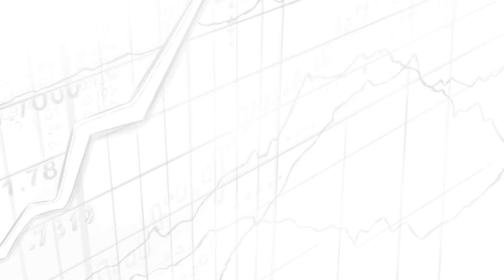394 TIP. How to Invest in ETFS w/ Cullen Roche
By popular demand, Stig Brodersen has invited back investment expert Cullen Roche. They discuss how to execute on the best possible ETF strategy.

IN THIS EPISODE, YOU'LL LEARN:
0:00:00 -Intro
0:00:58 - Which ETF strategy is right for you?
0:06:48 - Why there is no such thing as passive investing?
0:12:57 - How does an ETF technically work, and why is it a tax-efficient investment instrument.
0:19:30 - What is the difference between the gross and net expense ratio?
0:24:13 - Should you pay attention to backtesting results when you choose which ETF to invest in?
0:29:48 - How do you launch your own ETF?
0:35:27 - Are retail ETF investors at a disadvantage compared to institutional investors?
0:41:21 - How much does it cost to run an ETF?
0:45:00 - How to think about fund of funds
0:50:30 - Why should you invest in long-term bonds in today’s environment?
0:58:00 - Which implication has the interest rate on ETF investing?